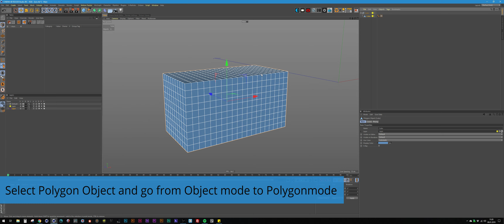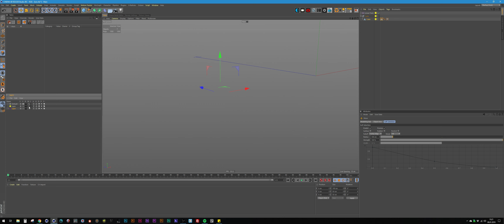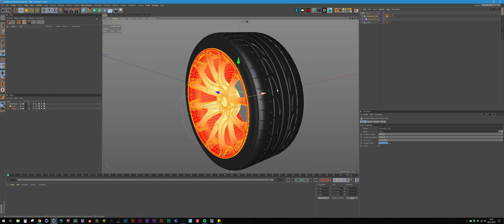Cinema 4D R20 Quicktip for FallOff Modeling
Little Maxon Cinema 4D R20 Quicktip for FallOff Modeling like in Modo